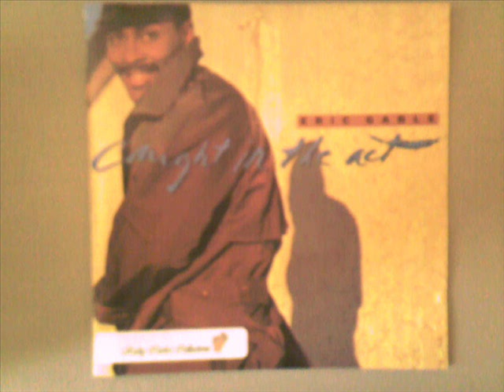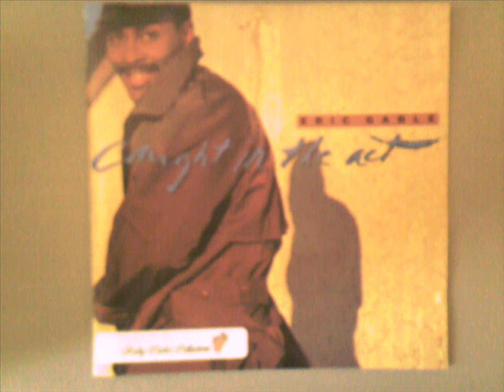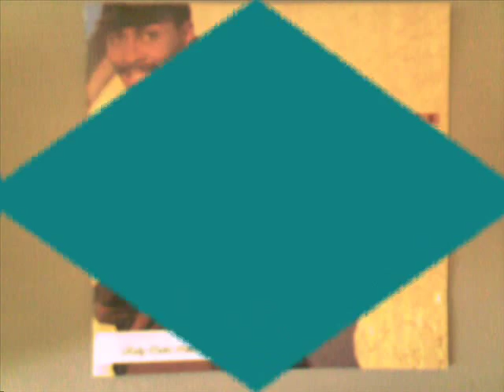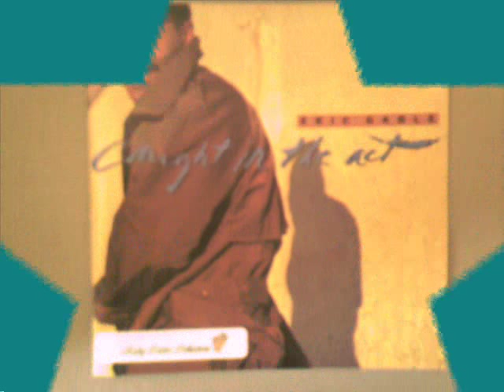ERIC GABLE - HARD UP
FROM THE ALBUM " CAUGHT IN THE ACT " 1989.